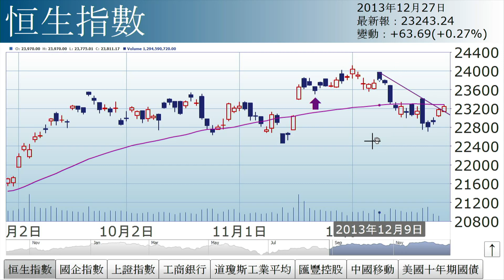【三分鐘市評】孫運喜︰平安日（2013年12月27日）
《iMoney》主編孫運喜表示，恒指今雖逼近50天綫而回落，惟已升穿下降軌。不過，由於成交低. （更多內容：